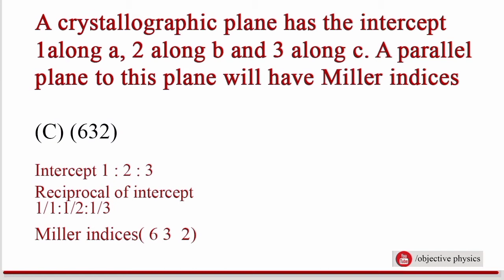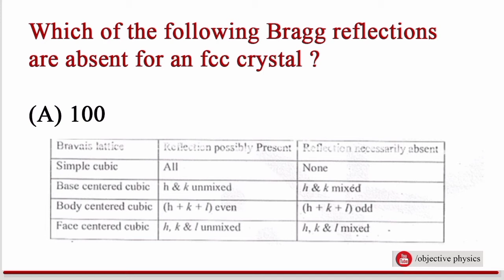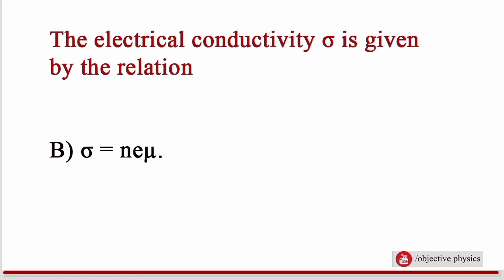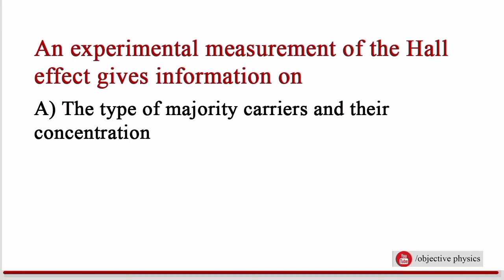KERALA SET PHYSICS | SOLVED QUESTION PAPER | CONDENSED MATTER PHYSICS | No 17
join in ourWhatsApp group